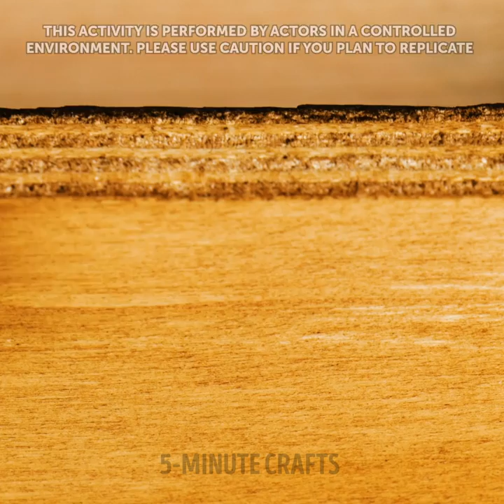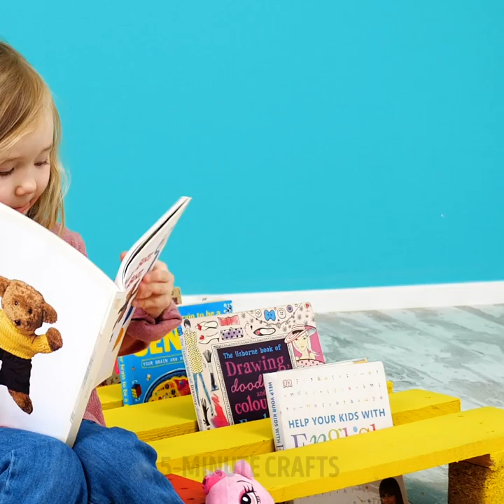Build Your Own Little Dream House || Amazing Projects Made From Wood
When you feel like remodeling your home and creating eye-catching objects to decorate your garden, we recommend using these backyard hacks and transforming your home using the power of nature. This time you will learn to decorate open spaces with some gardening hacks and construction ideas to do in your free time. Put together your own DIY projects full of magic and forget about boredom.

In this video, you will learn how to build your own Little dreamhouse. We will also give you incredible designs that you can make using wood. Get ready to learn how to build a beautiful camping space from scratch and spend a romantic time outdoors. You can also make a house for your dog. So you can have fun while having your own luxurious space in your garden. We will even tell you how to create custom parking for your bikes.

TIMESTAMPS:
03:03 - DIY pet house
06:03 - Shoe organizer
06:39 - Bathroom cabinet
08:26 - Modern bookcase
10:25 - Hanging decoration